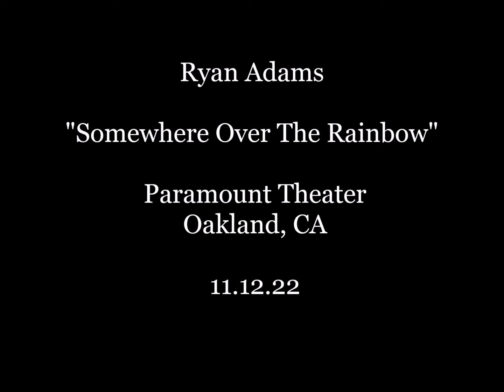Ryan Adams- Somewhere Over the Rainbow (Live in Oakland) (Soundboard sync)